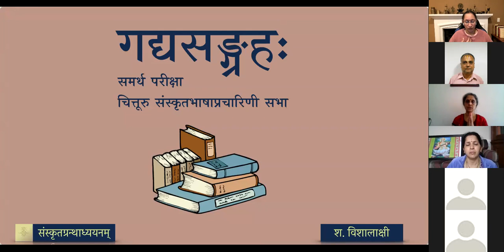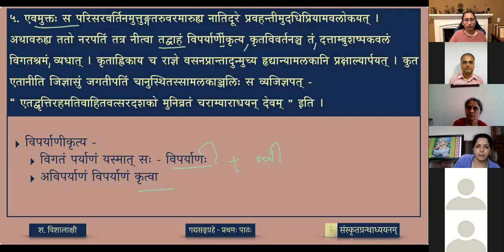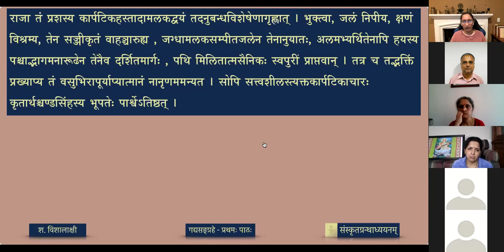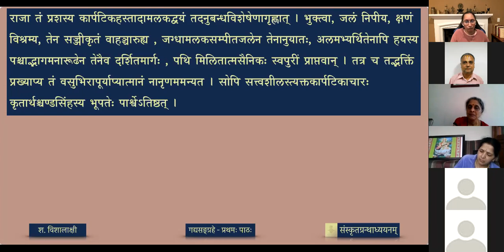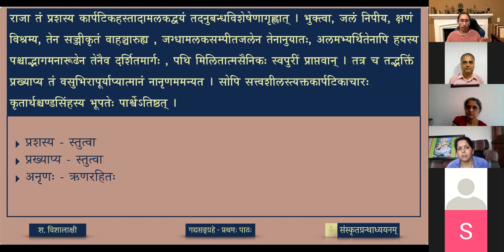गद्यसङ्ग्रहः — ०१ सत्त्वशीलः - भागः २ (lesson)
Sattvashila, a story found in Vetala pancha vimsati compiled by Sri S N Shastri and Prof H V Kocher.

पाठः ०१ - सत्त्वशीलः (भागः २) (आखेटवर्णना)